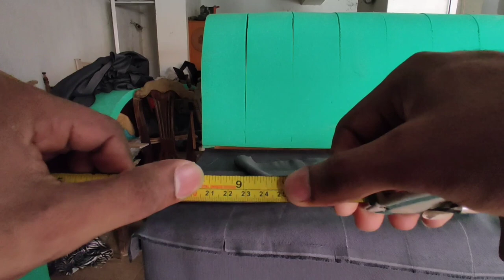😍😁COMO TAPIZAR UN SOFÁ EN GAJOS💯🦾👍✂️